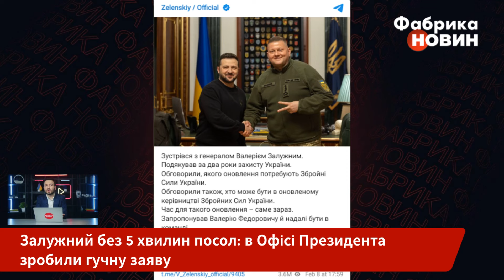🔥Нарешті! Є ОФІЦІЙНЕ РІШЕННЯ ПО ЗАЛУЖНОМУ. Генерал їде в Лондон вибивати зброю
В Лондоні погодили кандидатуру Залужного. Він пройшов усі необхідні перевірки і нині готується до дипломатичної роботи. В Офісі президента заявили, що поїде в Лондон найближчими тижнями. Колишній посол в Британії Пристайко відзначив, що колишній головнокомандувач зможе вибити для нас рекордну кількість зброї. Також генерала чекає дуже складний період - у британців почнуться вибори.